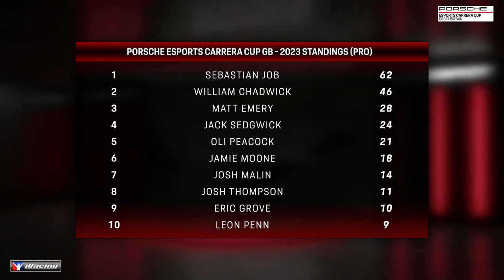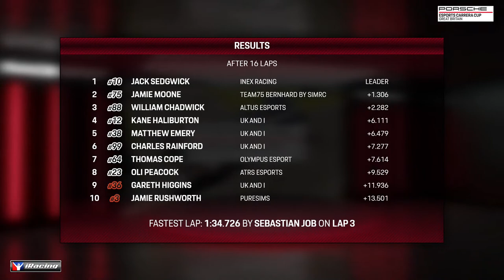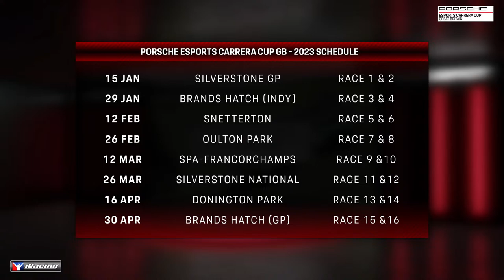Porsche Esports Carrera Cup GB | Rounds 7&8 at Oulton Park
Porsche Esports Carrera Cup GB, the virtual championship for professional sim racers, made a successful debut in 2021 and crowned 21-year-old esports star Sebastian Job as its inaugural champion. The third Porsche Motorsport GB championship, running alongside Porsche Visit Cayman Islands Sprint Challenge GB and Porsche Carrera Cup GB, returns for 2023 with a full calendar of 16 races taking place across eight weekends.